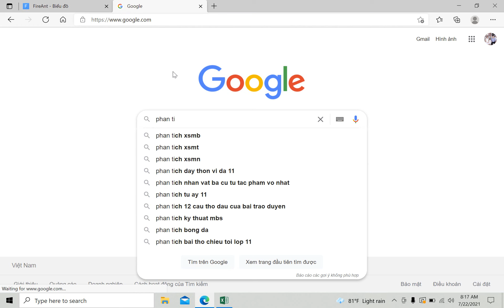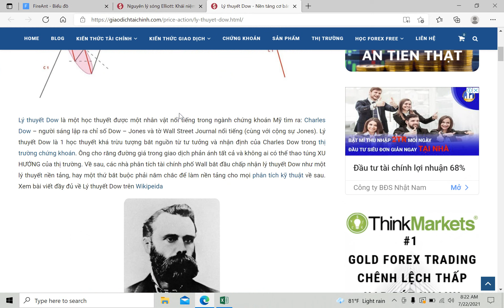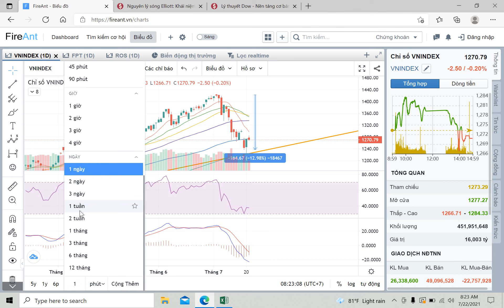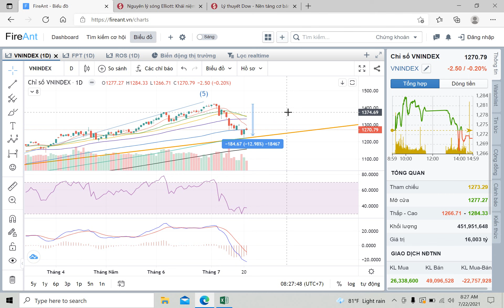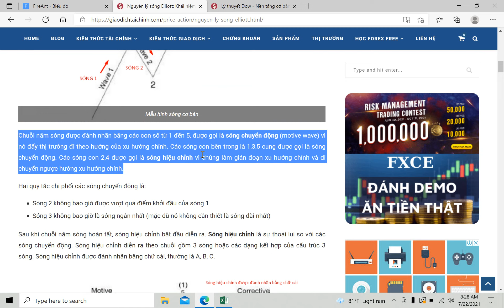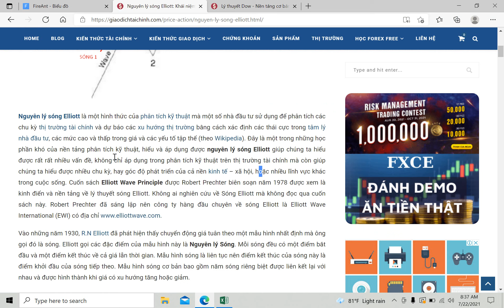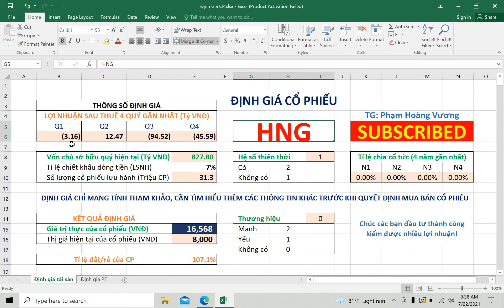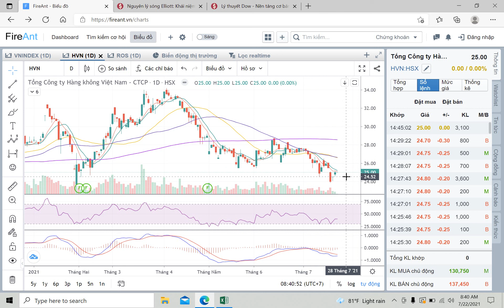Xu hướng thị trường (Bull Market-Bear Market)